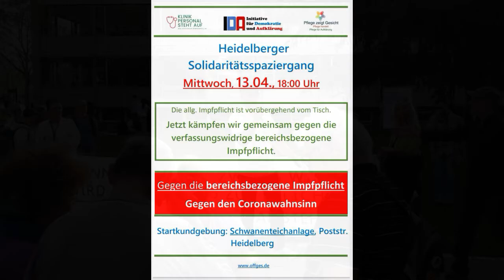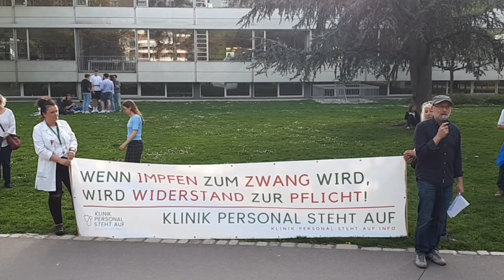Immunologe Kay Klapproth auf der Startkundgebung in Heidelberg am 13.04.2022